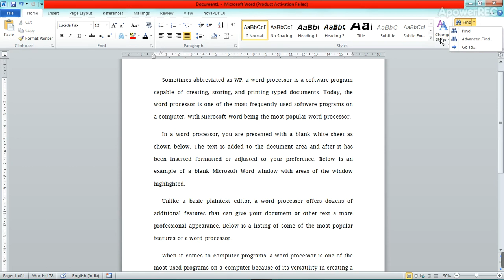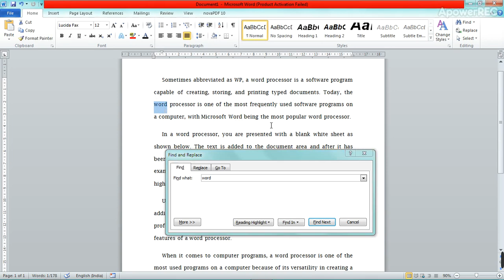2.2 MS Word: Finding text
This video will show how to find words on MS word document.